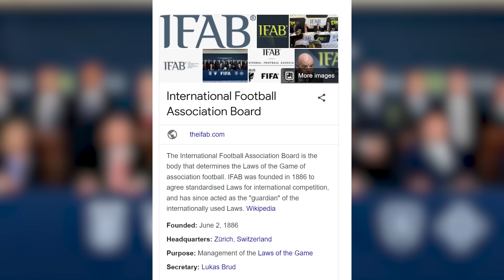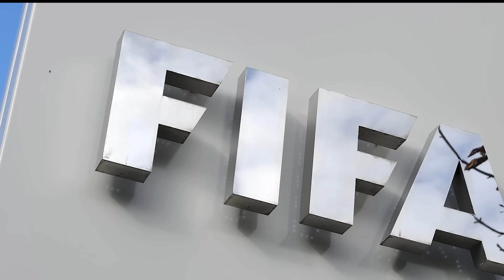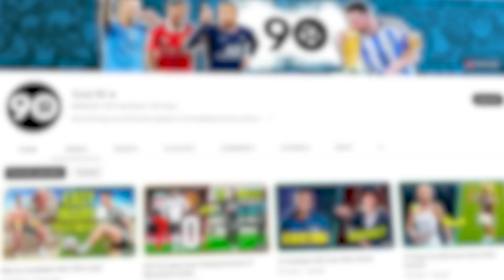Why Do Footballers Get A Yellow Card For Taking Their Shirts Off?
The act of removing one's shirt in celebration of a goal seems harmless enough, right? Wrong. In the world of football, this seemingly innocuous act can land a player in hot water with the referee, resulting in a dreaded yellow card. It may seem unfair - after all, who is the player harming by baring his chest to the world?

But in the eyes of the IFAB, the governing body that sets the rules of the game, taking your shirt off is a big no-no.. But here's the kicker: even if your goal is disallowed by VAR, pulling your jersey over your head can still get you in trouble with the ref. And here are the reasons for the yellow card.